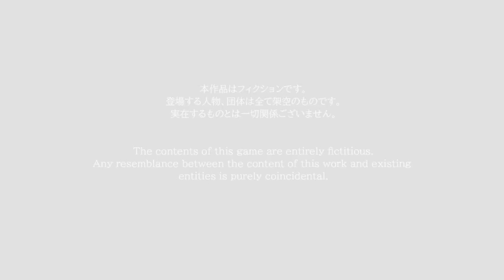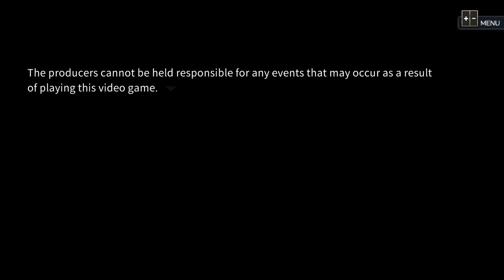Angel Whisper on Nintendo Switch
Absolutely odd, this visual novel teases potential, but you'll have to be patient